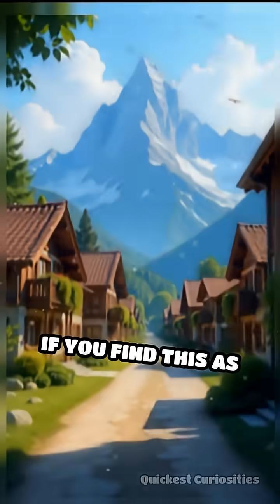Whistled Speech: Humans Who Talk Like Birds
Did you know entire villages communicate by whistling? Discover the mind-blowing world of whistled speech!